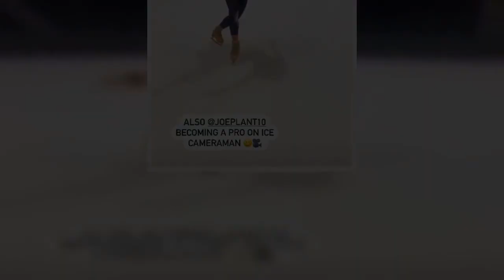Joe-Warren Plant films Vanessa Bauer in fun clip amid 'row with his girlfriend'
Dancing On Ice 's Joe-Warren Plant may have found himself in deep water with his girlfriend again on Tuesday after he shared and filmed a steamy dance performance from pro-skater Vanessa Bauer.   The soap star, 18, reportedly previously found his relationship in jeopardy after his current love interest Nicole Hadlow took issue with how much time he was spending on the ice, especially with the brunette figure-skater.  Possibly adding further fuel to the fire, Joe decided to share some backstage antics of the fun he and Vanessa were having on the ice.  In one clip, he filmed the stunning German-born professional as she showed off her flexibility and skills on the ice, wearing skintight lycra bottoms and a crop top that exposed her toned torso.    The brunette beauty glided around the arena effortlessly like a ballerina to Justin Bieber and Ariana Grande's As Long As You Love Me.  She certainly put on quite the racy display for the camera as the TV star, who is better known as Jacob Gallagher, filmed the entire performance.  It seemed the pair enjoyed a lot of fun at training as a second clip showed Joe bunny hopping with his bladed boots on as Vanessa laughed away.    Seemingly having a successful day together and showing the strength of their new bond, they both shared the snippets to their own feeds.  Vanessa captioned the steamy dance display: "Ariana giving me life today.  "Also Joe-Warren Plant becoming a pro on ice and cameraman."  She shared another clip of Joe messing around and joked: "Joe you ok?"  Also adding: "Wow this kid is such a weirdo."   Meanwhile, last week it had been reported that Joe's relationship was "on the rocks" due to spending extra hours on the ice with his pro-partner Vanessa.  Joe had been pulling double shifts with his skate partner after an old injury resurfaced, forcing him to miss crucial rehearsal time.  However, this came at a cost, leading to a number of rows with his current girlfriend Nicole Hadlow.  After things turned heated, Nicole even decided to remove a number of recent cosy pictures of her boyfriend from her Instagram account.   An insider told The Sun that the pair had argued a lot over the past few weeks, with Vanessa also being part of their issues.  The source explained: "Joe and Nicole have had a series of rows in recent weeks.  "He's been spending hours on the ice with Vanessa and the trainers and it has been tough on them.  "Joe is mad for Nicole and obviously wants to make this work but it has been tough."